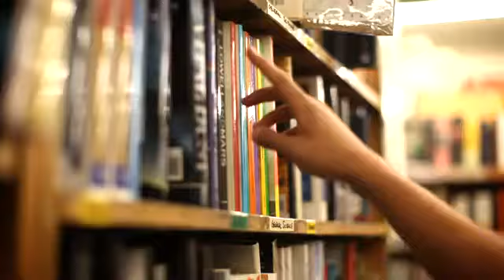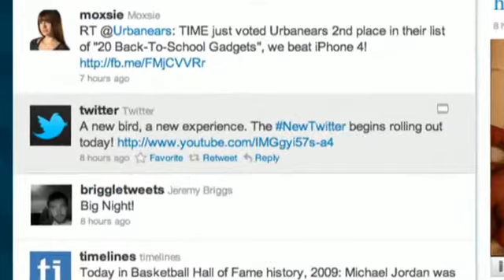Twitter; discover what's new in your world